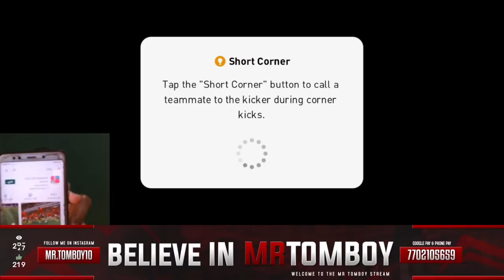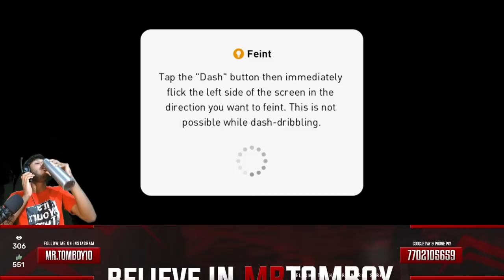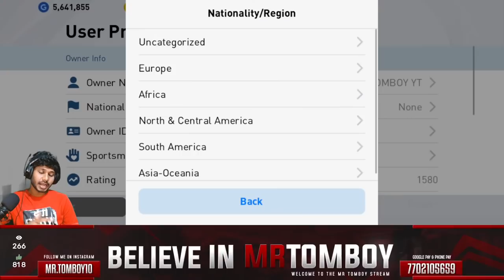PLAYING WITH MAKELELE & NEW AUBA | MR.TOMBOY IS LIVE WITH FACECAM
Name: Vinin
Location: Telangana (Sultanabad)
My Device: IQOO3
CPU: INTEL i5-11600K
MBD: GIGABYTE B560M
GPU: RTX2060 PLUS
MONITER: GIGABYTE G27F